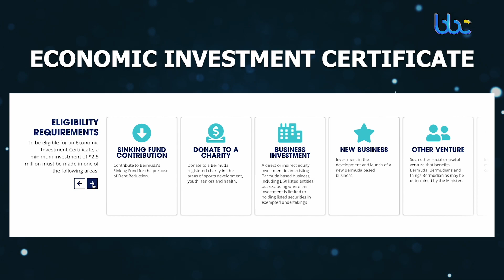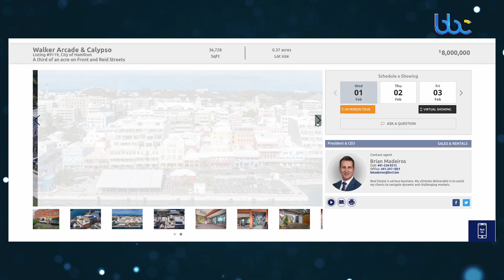2022 "An Amazing Year" for Bermuda's Commercial Real Estate Market, says veteran realtor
The real estate market, traditionally seen as a barometer of the economy, has experienced dramatic fluctuations since the financial crisis of 2008.

Our Dianne Brewer spoke to veteran realtor Brian Madeiros from Coldwell Banker Bermuda Realty about current trends, and he shared some eye-opening information about the buoyancy of the commercial market.. from a sales perspective.